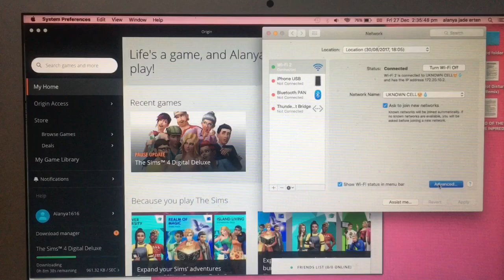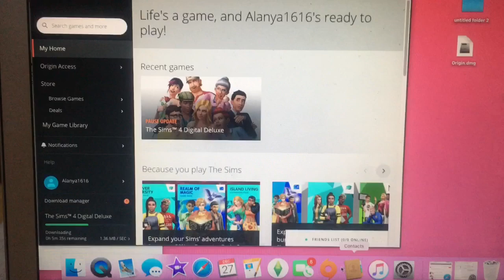Origin not going online FIX! MacBook Air 2020!